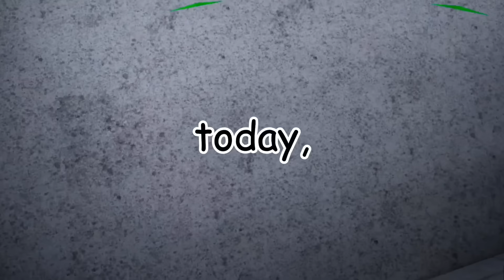i played lethal ape with friends... (RIP Lethal Ape)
the game is an APK in this discord

Edited by: ulteno

"Run, jump, and climb using only your hands. Play tag or infection with people online. Run away from the infected players, or outmaneuver the survivors to catch them. Embrace your inner ape." - Gorilla Tag's Steam Description

Gorilla Tag is a virtual reality game created by Another Axiom LLC. that combines the iconic playground game with unique locomotion mechanics to allow maneuvering using only arms to chase or flee from other players, practice movement skills, or just socialize. There are various game settings such as being able to change your appearance, changing the game queue and even adding your own spin with modifications.

Gorilla Tag was available on App Lab, Sidequest, and Steam while in Early Access. It came out of Early Access on December 15th, 2022, and moved to the Quest store as an official game. The Steam versions' price was also bumped up to $20. Later on, the Oculus PC version also got bumped up to $20. Buying the Steam and Oculus PC version starts you off with 5500 Shiny Rocks compared to the usual 500 shiny rocks in the free versions. Gorilla Tag is not available on PSVR.

Roblox is free to play, with in-game purchases available through a virtual currency called Robux. As of August 2020, Roblox had over 164 million monthly active users, including more than half of all American children under 16.[9][10] Although Roblox has received generally positive reviews from critics, it has faced criticism for its moderation and microtransactions and accusations of exploitative practices directed toward children.

Roblox (/ˈroʊblɒks/) is an online game platform and game creation system developed by Roblox Corporation that allows users to program games and play games created by other users. Created by David Baszucki and Erik Cassel in 2004 and released in 2006, the platform hosts user-created games of multiple genres coded in the programming language Lua. For most of Roblox's history, it was relatively small, both as a platform and as a company. Roblox began to grow rapidly in the second half of the 2010s, and this growth has been accelerated by the COVID-19 pandemic.[7][8]